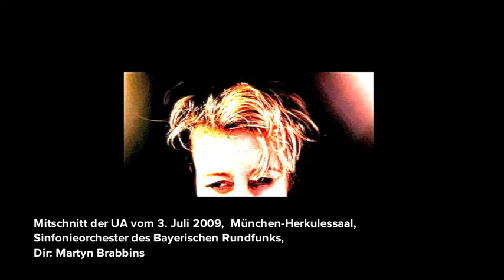Iris ter Schiphorst: DISLOKATIONEN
Iris ter Schiphorst: DISLOKATIONEN für Orchester, Solo-Klavier und Sampler (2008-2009)
Mitschnitt der UA vom  3. Juli 2009, München-Herkulessaal,
Sinfonieorchester des Bayerischen Rundfunks,
Dir: Martyn Brabbins, Solist: Christoph Grund (dem das Stück gewidmet ist)
Kompositionsauftrag der musica viva
In der Endauswahl des Rostrum of composers 2012,
in mehr als 32 Ländern gesendet